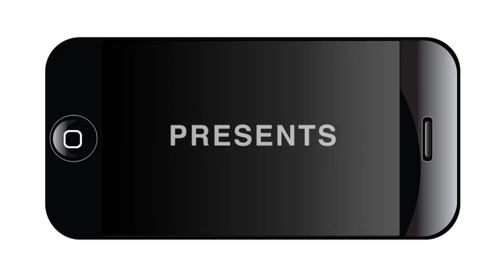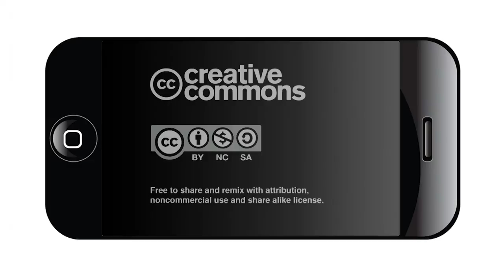Historic Preservation: Essential to the Economy and Quality of Life in San Antonio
The City’s Office of Historic Preservation (OHP) unveiled a study evaluating the economic impact of historic preservation in San Antonio. The report titled Historic Preservation: Essential to the Economy and Quality of Life in San Antonio, was created by Donovan Rypkema, Principal of PlaceEconomics. The study “reveals historic preservation in general and neighborhoods in particular, are not only compatible with the goals of SA2020, but are an indispensable component towards achieving them,” said Mr. Rypkema.